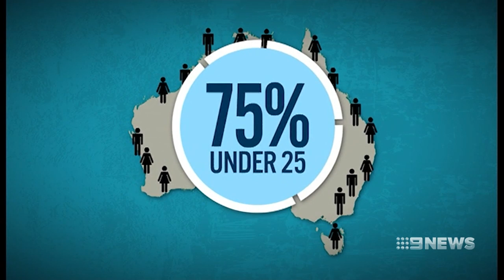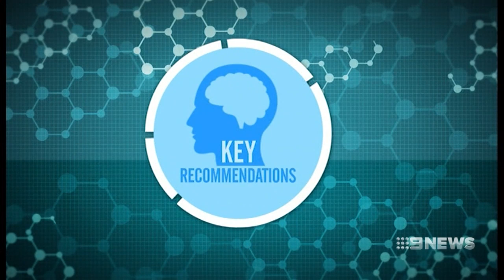Mental illness claims 8 lives and costs $500m a day | Nine News Australia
A shock report on the impact of mental health on Australians has led to the federal government making a commitment to the cause.